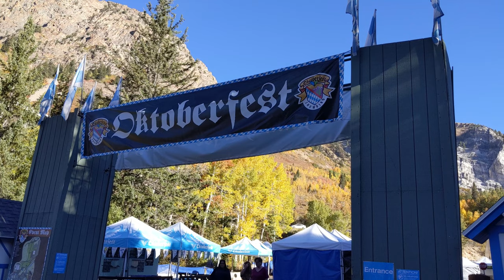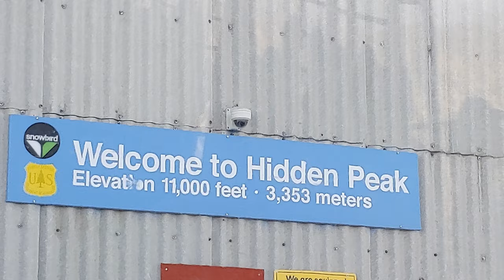Oktoberfest à Snowbird [Français]